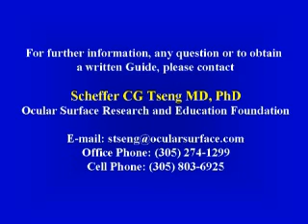Conjunctivochalasis Indication Introduction Video by Dr. Scheffer Tseng (OSREF)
Conjunctivochalasis Indication Introduction Video by Dr. Scheffer Tseng

Videos edited by:
Scheffer C.G. Tseng, MD, PhD
Hosam Sheha, MD, PhD
Ahmad Kheirkhah, MD
Antonio Elizondo, MD
Victoria Casas, MD

If you have additional surgical questions after viewing this information, contact OSREF's Research Director, Scheffer C.G. Tseng, MD, PhD, by e-mail at by phone at .

Note: This video is for peer discussion purposes and the creators are not participating in commercial promotion of any product.